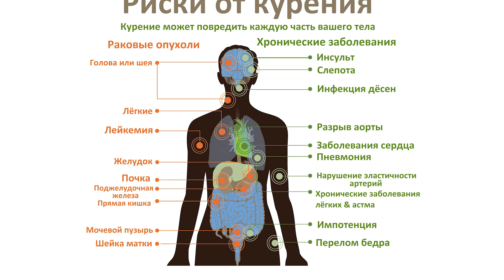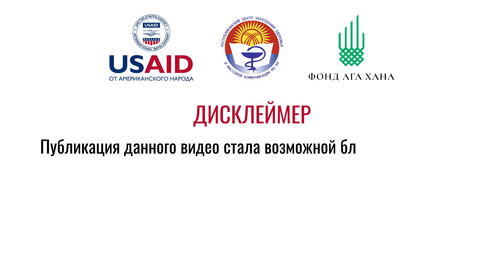8 КЛАСС ПРОФИЛАКТИКА ТАБАКОКУРЕНИЯ